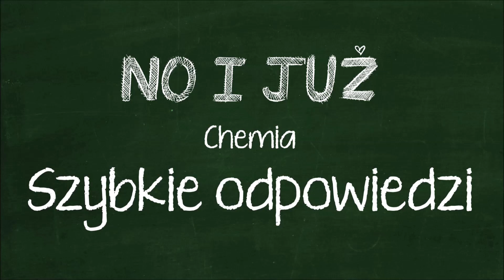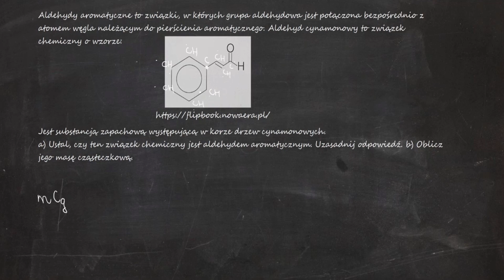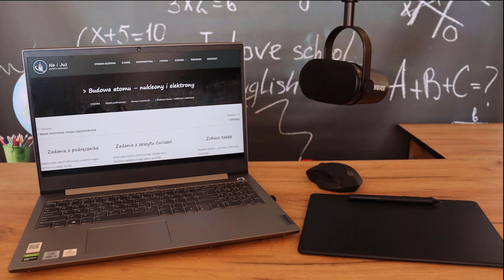Aldehydy aromatyczne to związki, w których grupa aldehydowa jest połączona bezpośrednio z atomem